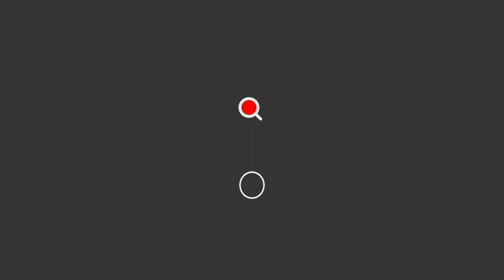Documenta 15 (2022) - Artists protest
This video show's the moment which an individual destroyed some of the exposed works for Documenta 15.
After the removal of the controversial banner painted by the Indonesian collective Taring Padi, a demonstration occurred on FriedrichsPlatz.
A crowd of people started to remove works exposed by Documenta 15 and wether take it home, or to pile it in the middle of the garden.

However, some person's anger was way more visible and it could be seen an "Artist" credential identifying them! Are this persons Ruangrupa artists protesting against Documenta 15 censorship?

We'll bring all the truth in the next video!

Check the following link to see what happened during all the demonstration:
We have exclusive images for you!